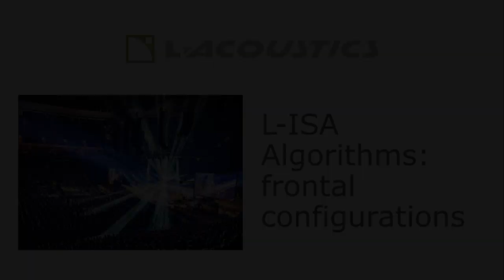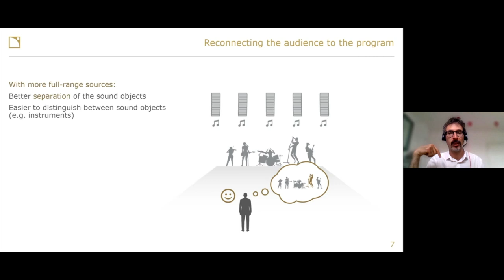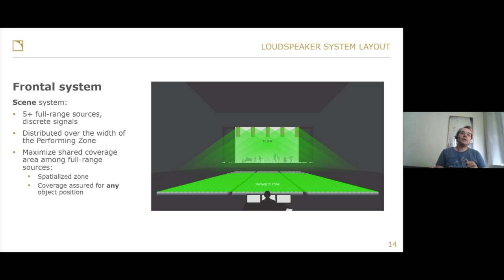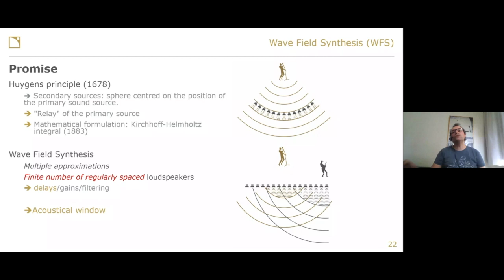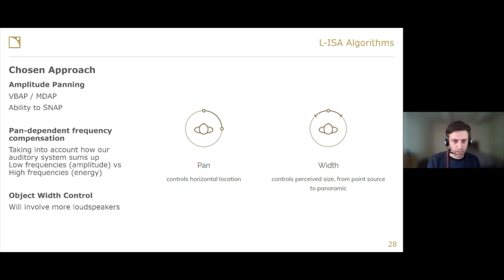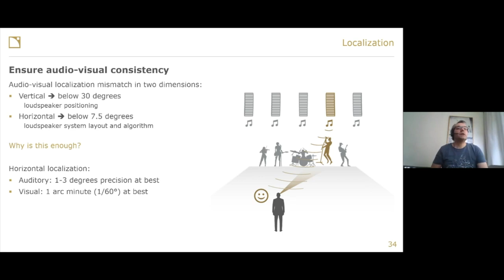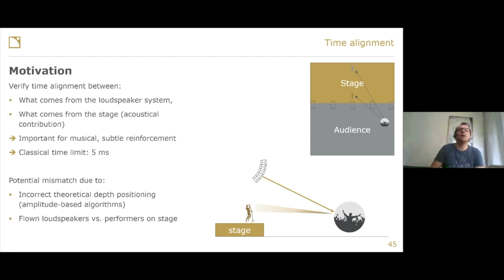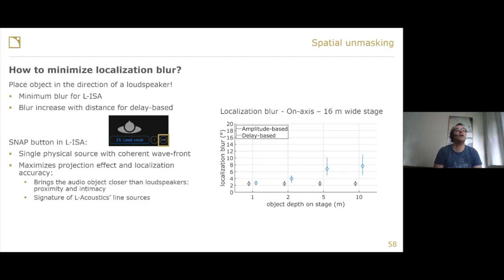L-ISA Algorithms: Frontal Systems - White Papers (L-Acoustics Webinars)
L-ISA technology enables the sound of a performer to be perceived as coming from their location on stage and creates natural separation of the multiple sounds. This is accomplished by a combination of loudspeaker system design recommendations and a custom, amplitude-based panning algorithm. In this webinar, we show how the L-ISA algorithm outperforms delay-based algorithms for all types of shows, from soft natural voice lifting, to high SPL performances.